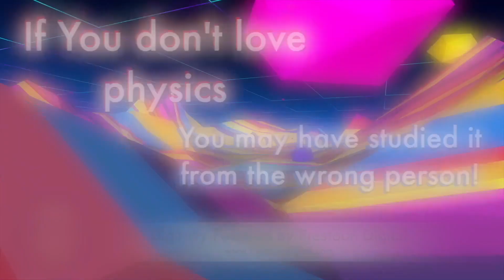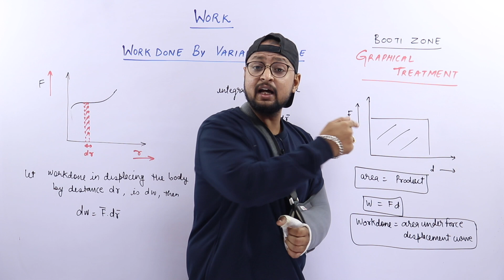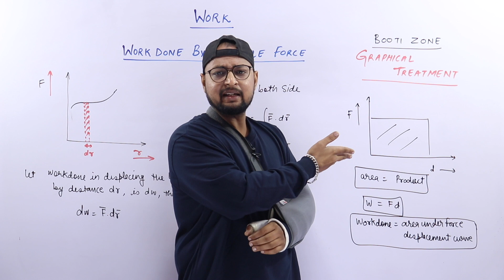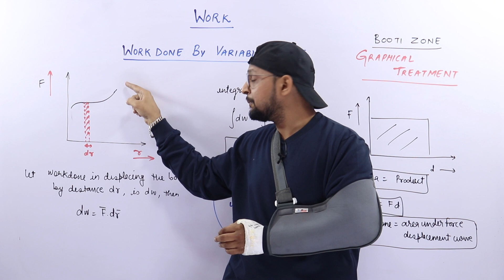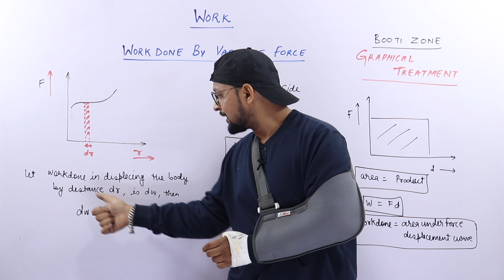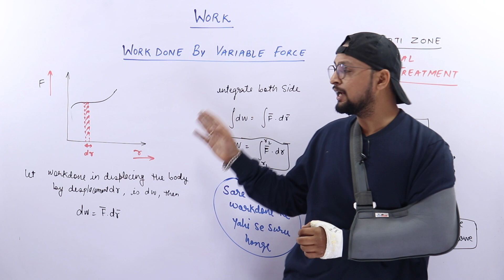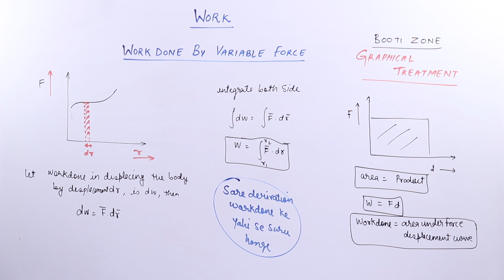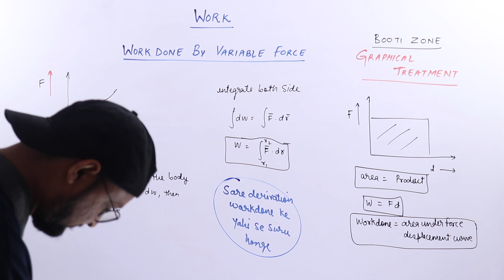# 35 Day-12| Workdone Part-2